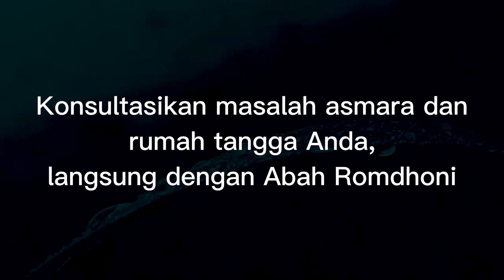Cerita Klien yang Mundur Dalam Percintaan Karena Orang Tua Pasangan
Pada video kali ini Abah Romdhoni menjelaskan tentang Cerita Klien yang Mundur Dalam Percintaan Karena Sifat Orang Tua Pasangan.